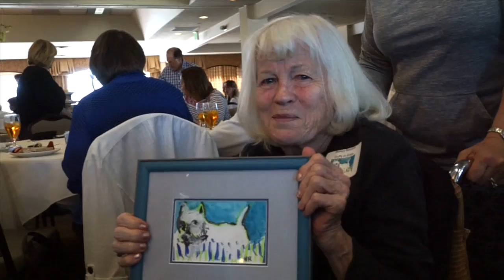Alzheimers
This video is about Alzheimers